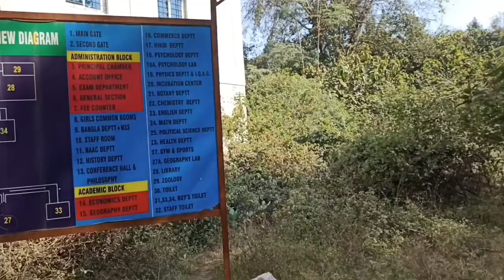Itne dino bad apne college Jana hua | College tour vlog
dosto ye mera college tour vlog hai ummid hai aapko ye pasand aaye ..agr aapko ye vlog achhi lge to video ko like share comment karne ke sath sath channel ko subscribe jarur kre .

KEEP SHARING 😊

KEEP SUPPORTING 🙏😊